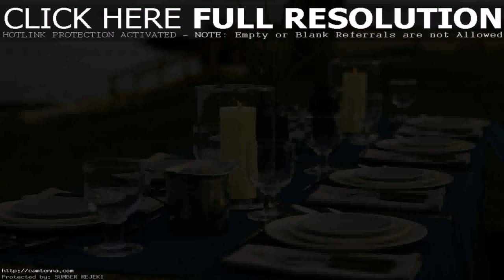Outdoor Furniture Setup Ideas